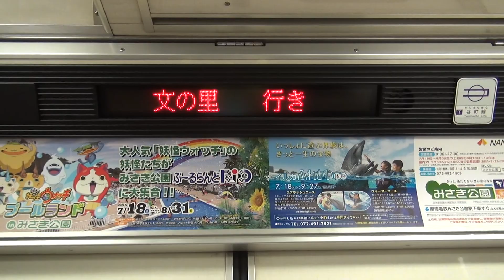【大阪市営地下鉄谷町線】車内案内表示器 22系 文の里行き ＠谷町四丁目発車後